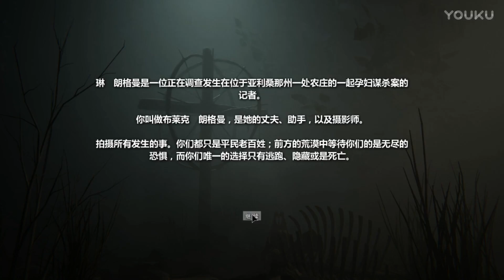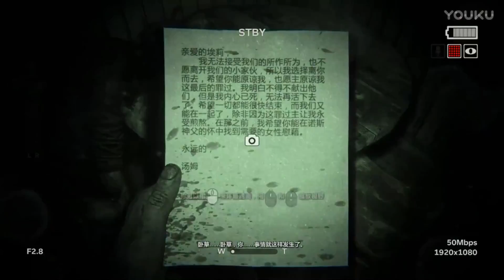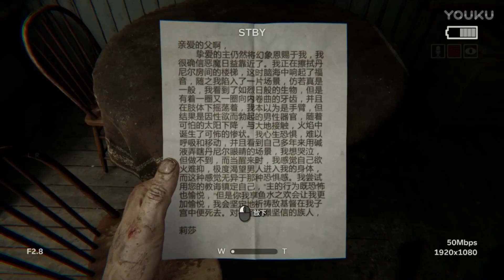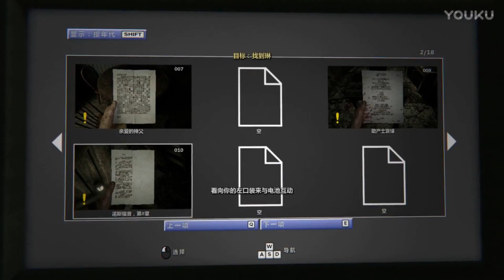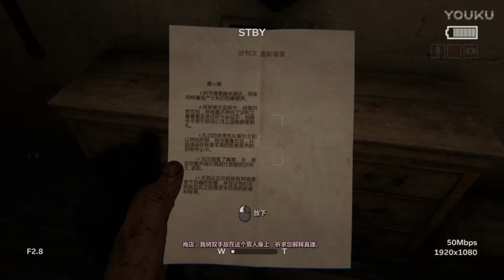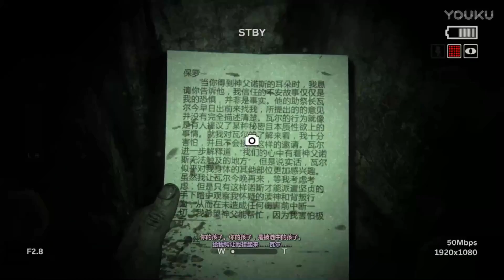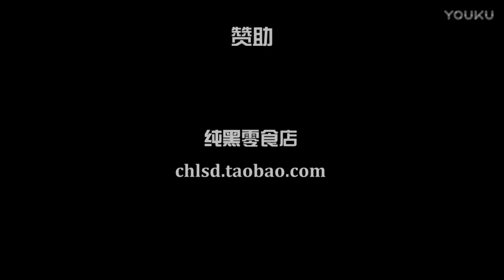纯黑《逃生2（Outlast 2）》直播录像P1 头顶一片绿 1080P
纯黑《逃生2（Outlast 2）》直播录像P1 头顶一片绿